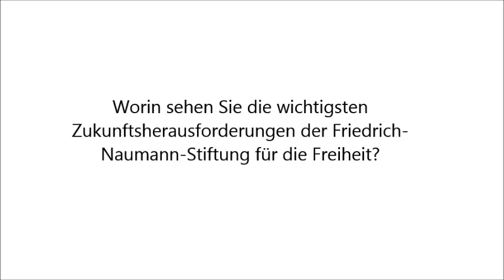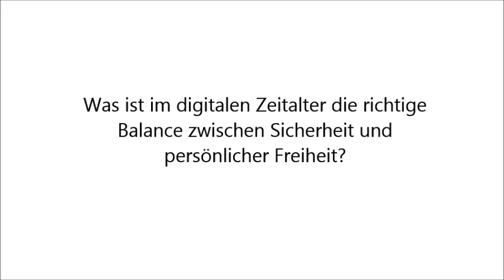Interview mit Jürgen Morlok, Kuratoriumsvorsitzender der Friedrich Naumann-Stiftung für die Freiheit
Anlässlich der Veranstaltung "Beständigkeit im Wandel" in Karsruhe